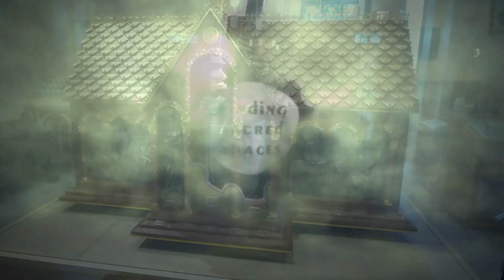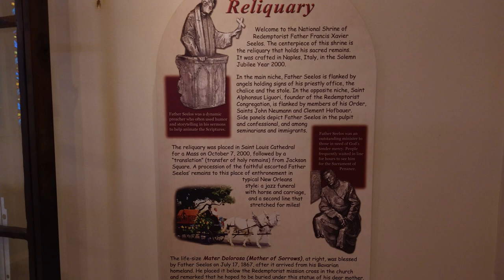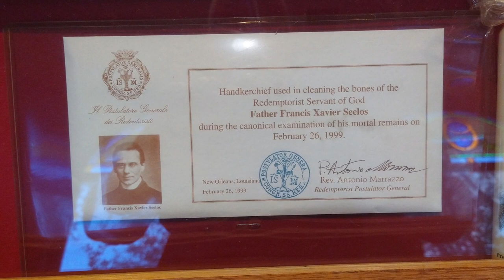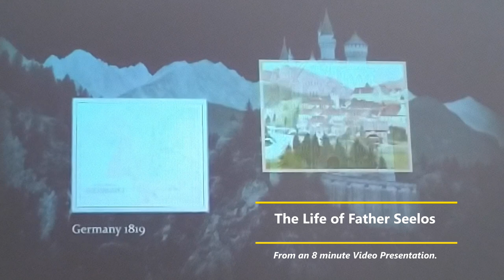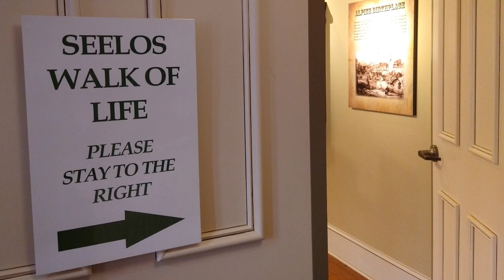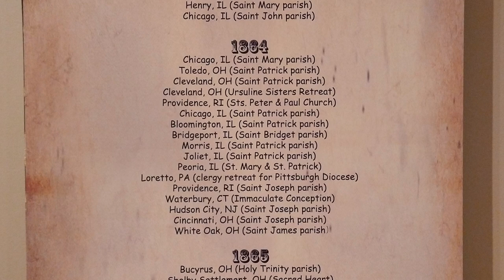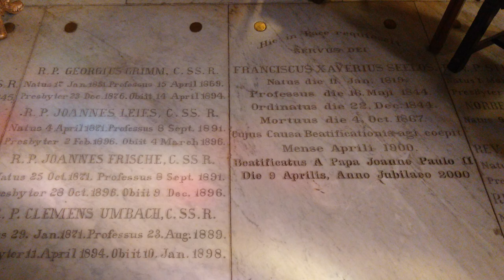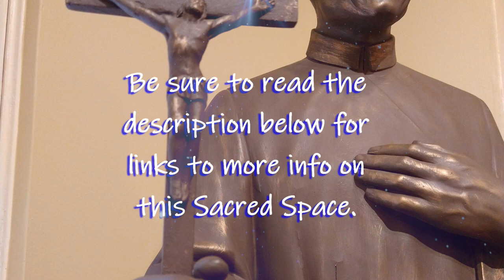National Shrine of Blessed Francis Xavier Seelos - Another journey to sainthood in New Orleans, LA!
This video continues our discovery of Catholic waypoints in the New Orleans, Louisiana. The National Shrine of Blessed Francis Xavier Seelos was established in 1959 to advance the canonization of Father Seelos to sainthood. As you go through his "Walk of Life" you begin to appreciate the sacrifice and service of this holy Catholic priest.

If you've visited this sacred space, please share your experience with our community in the comments if the spirit so moves you.